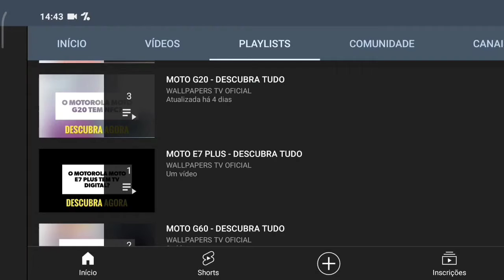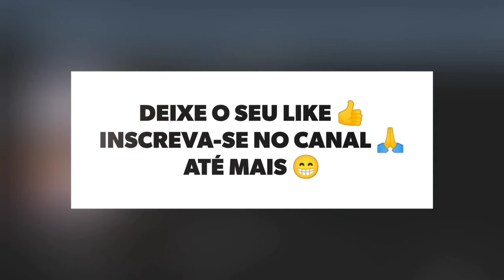🔴 O MOTOROLA EDGE 20 TEM 5G? (REDE MÓVEL)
No vídeo de hoje respondo se o Motorola Edge 20 tem suporte para a tecnologia do 5g, e a resposta é sim. O Edge 20 tem suporte para a tecnologia do 5g, assim este aparelho tem a última geração de Internet móvel, felizmente.